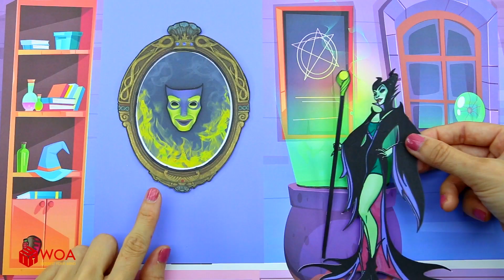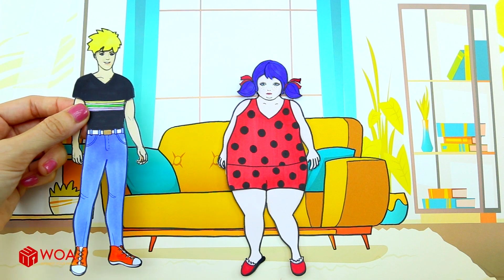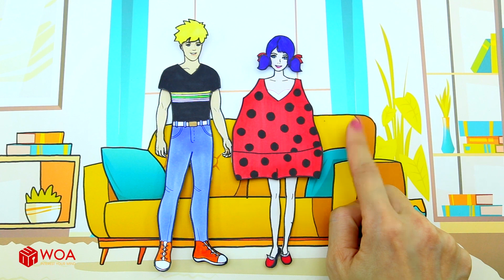Paper Dolls Dress Up - Ladybug Fat & Thin Dresses Handmade Quiet Book - Barbie Story & Crafts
00:00 Fat & Thin Ladybug Dresses Handmade Quiet Book
06:48 Prince Rescues Mermaid & Royal Wedding

Our channel:
- WOA Doll Crafts
- Dolls Beauty